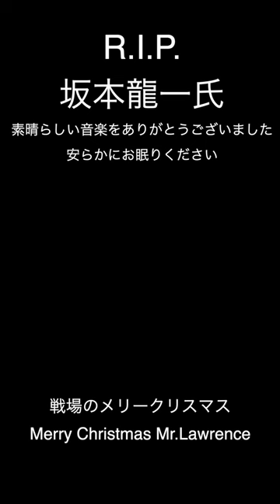坂本龍一氏 追悼 戦場のメリークリスマス/Merry Christmas Mr.Lawrence ソロギター 編曲・演奏 蓮見昭夫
坂本龍一氏の御冥福をお祈りいたします。ノーカットバージョンをお聴きになりたい方はこちら

Super Thanks始めました！応援お願いします！
コラボ、YouTubeコーディネート・撮影、譜面作成、演奏依頼お待ちしています！御連絡はHPからお願い致します。

今後もいろいろな演奏をして行きたいと思っていますので、ジャンル、楽器（歌、管楽器...なんでも👍）問わず、一緒に弾きたい、伴奏して欲しい...等の演奏希望者大歓迎です（プロ、アマ問わず）YouTubeコーディネート（撮影・録音して欲しい、PVを撮って欲しい、撮影方法を教えて欲しい...）譜面作成（○○をギターで弾きたいけれどタブ譜がないので作って欲しい...）演奏依頼（コンサート・ライブをして欲しい...）レッスン依頼（オンライン、出張可）お待ちしています！

又、蓮見昭夫にプロデュースしてもらいたい！という方も募集中です！

今後配信コンサート・ライブ、レッスン動画等増やす予定です！Facebookタイムライン、メッセンジャーでも告知しますので、御希望の方はリクエストをお願いします。Facebookの友達リクエストを頂く場合には必ずメッセージを添えてください！

Audiostockで音源の販売を開始致しました！動画、映像作品等の音楽に使用したい方に！

今年で12年目を迎える東日本大震災ですが、『被災地でコンサート・ライブを！』活動を続けています。皆様の御支援お待ちしています。1口1000円〜　詳細はこちら

蓮見昭夫プロフィール
高校卒業後から日本各地においてサポート、スタジオミュージシャンとして幅広い音楽活動を行なう。 1989年渡独しドイツ国立アーヘン音楽大学に入学。ヨーロッパ各地において様々な活動を行なう。 94年同校を卒業。同時にＤＩＰＬＯＭ（ドイツ国家演奏家資格）を修得。 現在都内をベースにジャズ、ボサノヴァ、クラシック等様々なジャンルにおいてギタリスト、作編曲家、プロデューサーとしても活躍中。09年9月よりYoutubeにチャンネルを開設（現在約500万アクセス突破）。13年9月銀座三越にて開催された片岡鶴太郎展『夕暮此糸（ゆうぐれむらさき）』にて片岡氏の絵画とのコラボレーション作品を展示。好評を得る。 15年3月と17年1月には サントリーホール　ブルーローズにて ソプラノ歌手鴨田直子と ジョイント・リサイタルを行い好評を博す。17年春自己プロデュース、アレンジによるソロギターCD『Akio Hasumi Solo Guitar Collection vol.1／J・Pop1』秋には『Akio Hasumi Solo Guitar Collection vol.12／J・Pop2』を発表。最新CDは南米音楽の名曲をセレクトした『Akio Hasumi Solo Guitar Collection vol.3／South American Music1』。18年『蓮見昭夫ソロギターコンサート・ライブを東北で開催！応援プロジェクト！』を開催。東北各地で演奏活動を行う。

蓮見昭夫　使用機材
PC
Apple iMac Retina 5Kディスプレイモデル (27インチ, 8GB RAM, 512GB SSD)
mini Mac

カメラ
Panasonic DC-GH5M2
Panasonic DC-G9

音響関係
Microphone
AKG C214
RODE NT1-A
AKG SE300 B
JTS/PDM-57

mixer　interface
STEINBERG UR816C
TASCAM タスカム/Model 12
ZOOM H6
ZOOM R16

ヘッドホン
AKG K553MKII
AKG K240S
ベリンガー ヘッドホンアンプ ステレオ 4ch Microamp HA400

ギター関係
アンプ
FENDER'68 Custom Vibro Champ Reverb
YAMAHA F50-112
エフェクター
STRYMON blueSky
STRYMON El Capistan Echo
AMPERO II STOMP
FISHMAN Aura Acoustic Imaging Pedals Aura Spectrum DI AURA スペクトラムD.I.
XVIVE エックスバイブ ワイヤレス・ギターシステム XV-U2